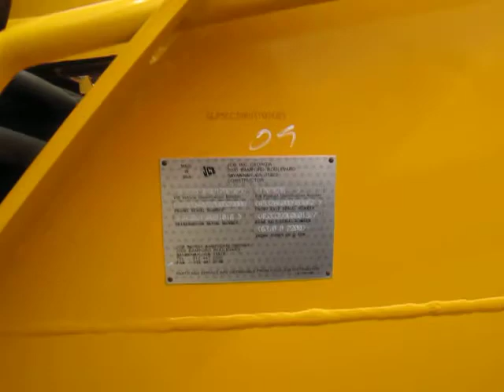2008 JCB 506CHL Forklift new unit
2008 JCB 506CHL Forklift (new unit)
[2 available]

Ask for: Alberto
Brandywine Trucks
14000 SE Crain Highway
Brandywine, MD  20613